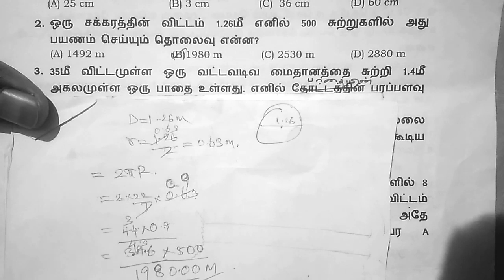Tnpsc / maths / perivous question/ measurements unit